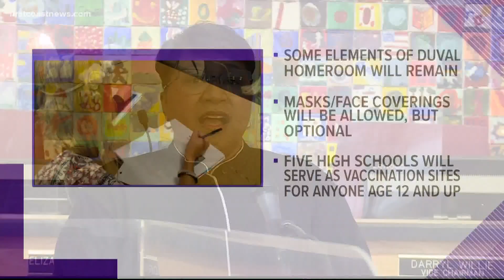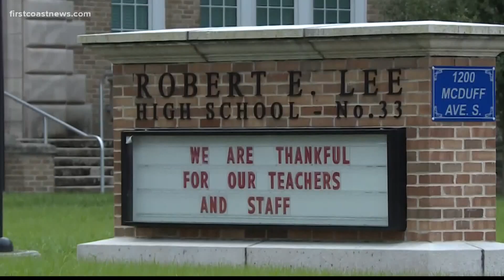Duval County Public Schools looking to hire 300 teachers, 20 school safety officers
DCPS is holding job fairs to fill the teacher vacancies and working with the Jacksonville Sheriff's Office to fill the school safety officer vacancies.